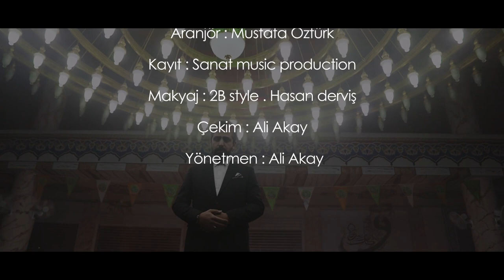Ali Öztürk Ft. Sami Bulavalı - Geldi Mübarek Ramazan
Ali Öztürk  Ft. Mulla Sami Bulavalı
Geldi Mübarek Ramazan
Söz : Ganim Muhtaroğlu
Beste : Hüseyin Bahattin
Aranjör : Mustafa Öztürk
Kayıt : Sanat music production .2022
Makyaj : 2B style . Hasan derviş
Çekim : Ali Akay
Yönetmen : Ali Akay